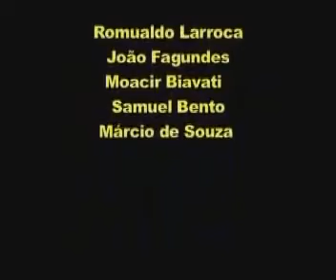Testemunho sobre Colportagem - Naiara Cristina